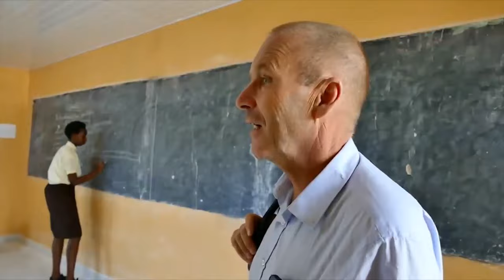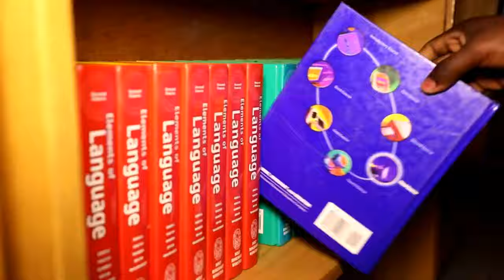Ibihugu 10 byambere kw' Isi bifite ibitwaro kirimbuzi kurusha ibindi byose: Sobanukirwa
Iki n' ikiganiro kivuga ku IBIHUGU 10 BYAMBERE BIFITE IBISASU KIRIMBUZI KW'ISI

Produced by RedBlue JD Studio as Video, Scriptwriter and Narrator is ABAYO YVETTE SANDRINE.  Video Uploaded by RedBlue JD.